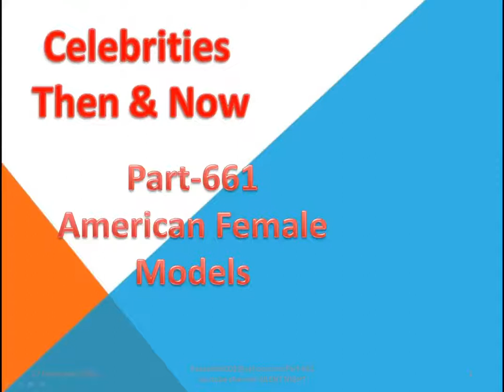Most Satisfying video American Model Part 661/Camera